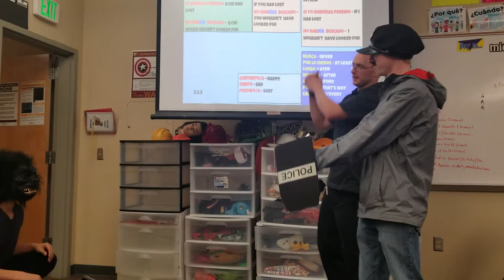3.2.3 4B Using Actors and Props for compelling stories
Here is a TPRS video of just the action and props of the story